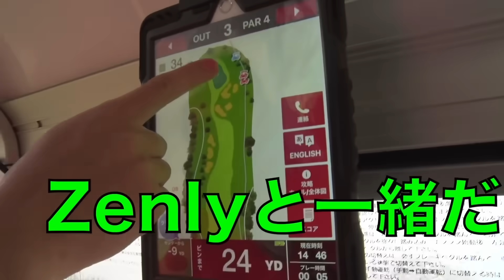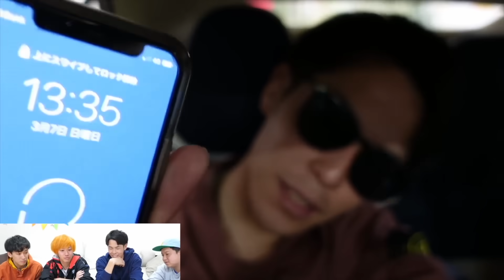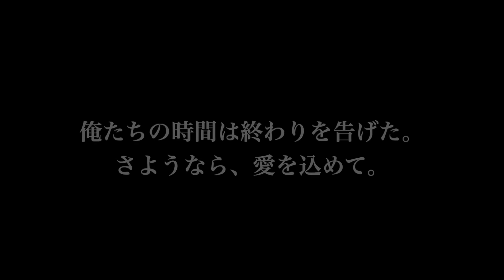Zenly集【東海オンエア】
「【儲けたい】東海オンエア桃鉄3年決戦！」の1:18:51〜でZenlyでのスタンプ連打の話題があります。)(時間指定あり)

桃鉄はゲーム側のガイドラインで切り抜きが許可されていないため概要欄に記しておきます。